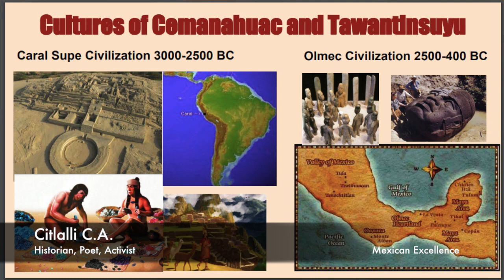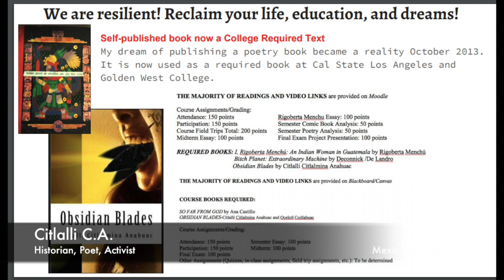Elac: EAST LOS ANGELES COLLEGE Saved My Life-Resources and Support: Personal testimony-Citlalli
East Los Angeles College: East LA College
Elac, ELAC
GO HUSKIES!
East Los Angeles Community College Saved my life. This is my testimony.
Shoutout to all ELAC alumni and all of my professors who pushed me and believed in me when I thought of giving up.
-Citlalli

Citlalli:
Facebook and Instagram: Mexican Excellence

Citlalli Publications:
Poetry Book: Decolonzing and Empowering Poetry

Encyclopedia of American Indian Contributions to the World: 15,000 Years of Inventions and Innovations (Facts on File Library of American History) PAPERBACK

Daily Life of the Aztecs on the Eve of the Spanish Conquest

Indian Women of Early México

Women in Ancient America, 2nd ed.

American Holocaust: The Conquest of the New World

The Colonizer's Model of the World: Geographical Diffusionism and Eurocentric History

The Other Slavery: The Uncovered Story of Indian Enslavement in America

Mexico Profundo: Reclaiming a Civilization

Race and Classification: The Case of Mexican America

Books in the Spanish Language:

México racista: Una denuncia (Spanish Edition)

500 años fregados pero cristianos (Colección Rius) (Spanish Edition)

My Publications:
My poetry book:
Obsidian Blades: Decolonizing Poetry For The Liberation of Indigenous People in Occupied Amerikkka

My Thesis:
See What the Cihuatl Saw: HOW SIXTEENTH-CENTURY NAHUA WOMEN SHAPED AND MONOPOLIZED SACRED POWER